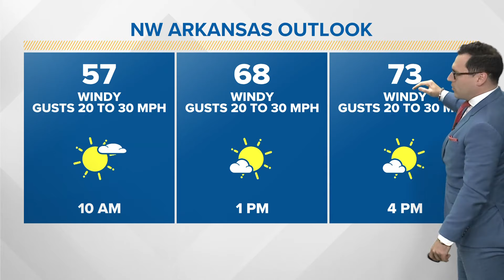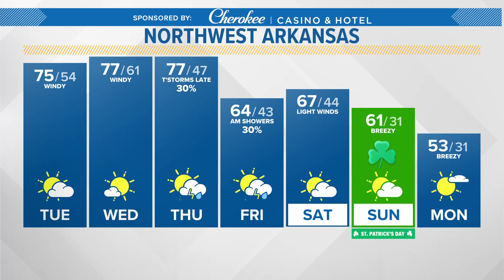5NEWS Weather Forecast | March 12th, 2024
5NEWS Weather Forecast | March 12th, 2024